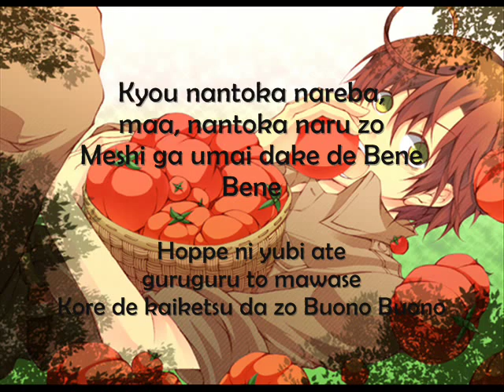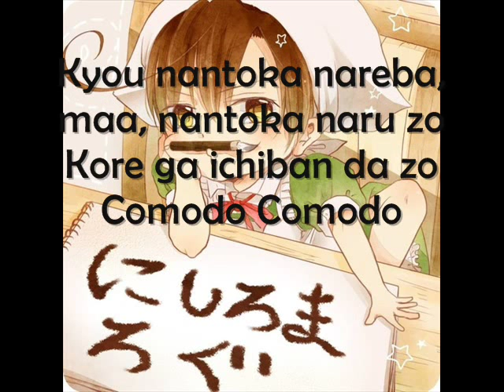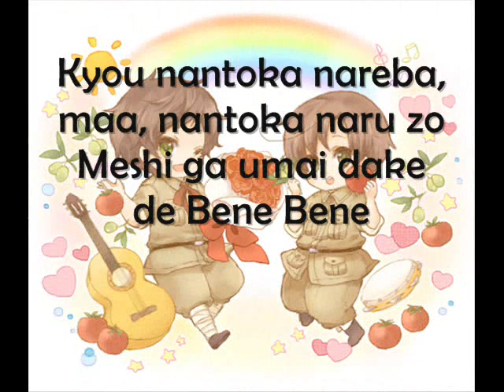Hetalia Nah It will settle itself somehow ( Romaji )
Hetalia Himaruya Hidekaz .
NO COPYRIGHT